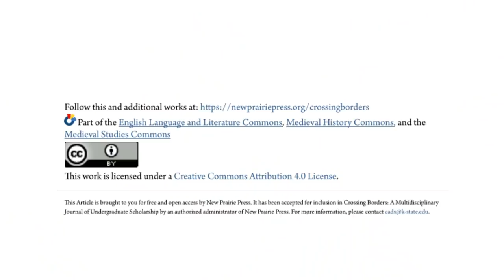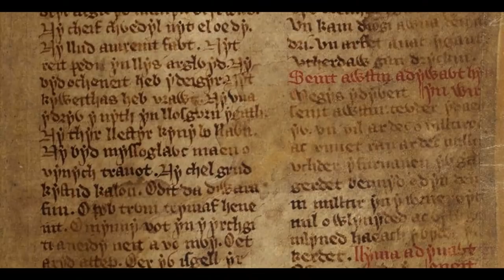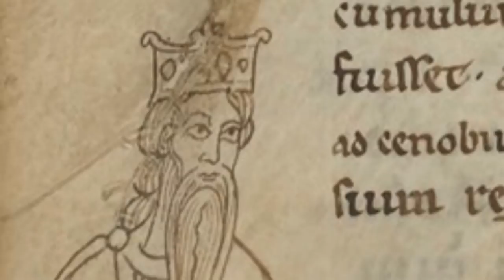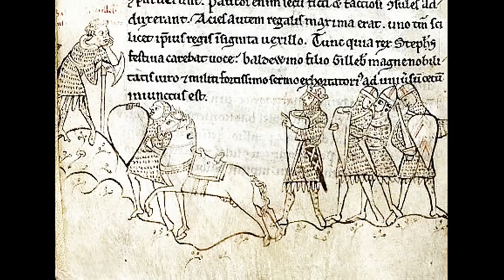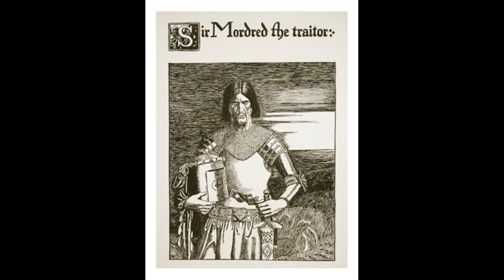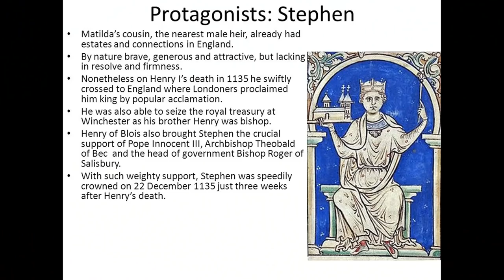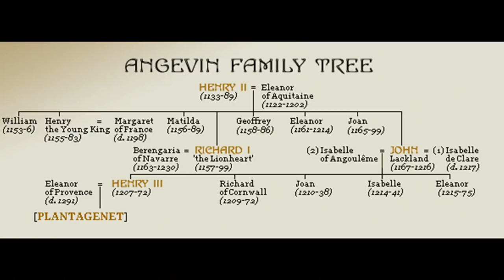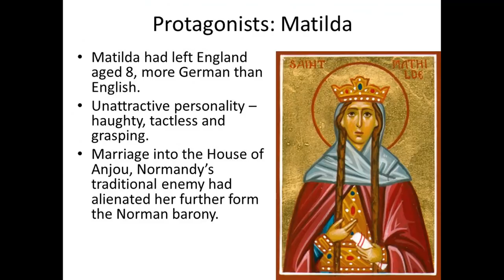The “Anarchy” of King Arthur’s Beginnings: The Politics that Created the Arthurian Tradition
This dissertation is written by Andrew D. Pringle

“The ‘Anarchy’ of King Arthur’s Beginnings: The Politics that Created the Arthurian Tradition” examines Geoffrey of Monmouth’s Historia regum Brittaniae in a political and historical context to illuminate the 12th century politics that started the Arthurian tradition and show how those politics influenced later works about
the legendary king.

Based on literary and historical research, this paper covers the transmission of politics in the Historia in three sections: a summary of the politics during the time Geoffrey wrote the Historia, an examination of the way those politics were integrated into the Historia, and finally a consideration of how the
political themes of the chronicle have been transformed and changed through adaptation.

This paper sets out to show the influence the Historia’s politics had on the King Arthur tradition and to argue that some features
of those politics remain within the Arthurian literary tradition.

Recommended Citation:Pringle, Andrew D. (2018) "The “Anarchy” of King Arthur’s Beginnings: The Politics that Created the Arthurian Tradition," Crossing Borders: A Multidisciplinary Journal of Undergraduate Scholarship: Vol. 3: Iss. 1.

Sounds of Battle:258207__ylearkisto__vanhan-ajan-sota-taistelu-miekkailu-ancient-old-time-battle-combat-horses-snorting-and-galloping-men-shouting-and-barking-fencing-swords-clanging-mix

Hevoset hirnuvat, korskuvat, laukkaavat, miesten huutoa ja karjahduksia, miekkojen ja haarniskojen kalsketta. Kooste.

Äänitetty / Rec: Kooste arkiston analogisilta nauhoilta / Mix based on archive's analogical tape material

Paikka/Place: Yle Finland / Tehostearkisto / Soundfx-archive
Aika/Date: 1980-luku / 1980s